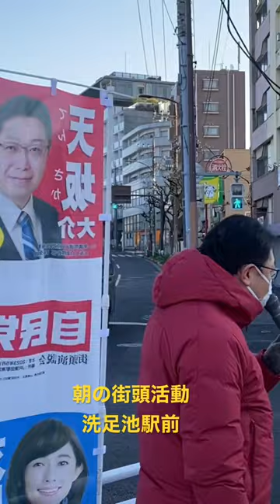天坂大介 朝の街頭活動 洗足池駅（大田区 池上線）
大田区政に挑戦中の天坂大介（てんさかだいすけ）です。日々街頭に立ち、政策をお話しております。